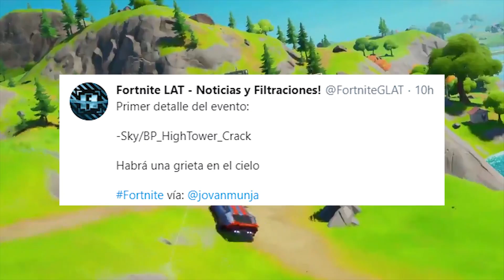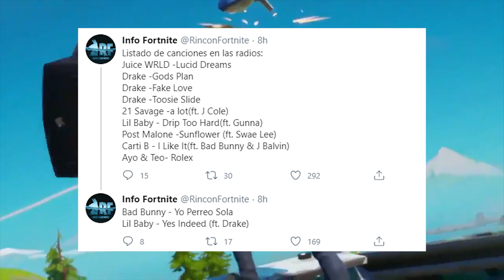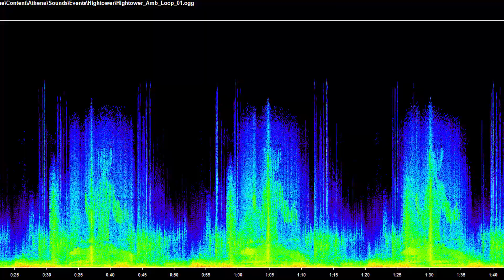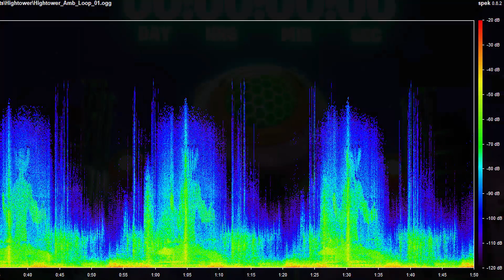EVENTO FINAL *FILTRADO* COCHES EN FORTNITE *SECRETOS* ¡¡NAVE ESPACIAL ENCONTRADA!! | BATTLE ROYALE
►CONTACTO PUBLICIDAD (NEGOCIOS / EMPRESAS)◀︎

-Xbox live:
Gonner Kraken